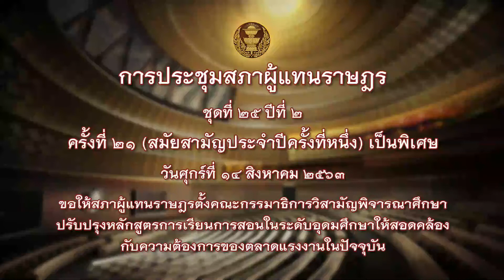“นพ.บัญญัติ” แนะ กมธ.วิสามัญจัดการศึกษา เพื่อสร้างบัณฑิต “นิสัยดี-มีความรู้พอประมาณ” ป้อนสังคม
14 ส.ค.2563 นพ.บัญญัติ เจตนจันทร์ สมาชิกสภาผู้แทนราษฎร จังหวัดระยอง พรรคประชาธิปัตย์ อภิปรายสนับสนุนญัตติของ ดร.กนก วงษ์ตระหง่าน และ ดร.พิสิฐ ลี้อาธรรม รวมทั้งญัตติของสมาชิกสภาผู้แทนราษฎร ที่เกี่ยวกับการศึกษา เพื่อให้สภาฯ ได้ตั้ง กมธ.วิสามัญ เพื่อพิจารณาศึกษาแก้ไขปัญหาเรื่องการจัดการศึกษาทั้งระดับประถมศึกษา มัธยมศึกษา อาชีวะศึกษา และอุดมศึกษา เพื่อให้ได้บัณฑิตที่สอดคล้องกับความต้องการของตลาดแรงงาน วางแผนการผลิตบัณฑิต ปรับปรุงหลักสูตรกระบวนการเรียนรู้ การเรียนการสอนในระดับอุดมศึกษาให้สอดคล้องกับความต้องการของตลาดแรงงานในปัจจุบัน ลดความเหลื่อมล้ำทางการศึกษา ตลอดจนปรับปรุงหลักสูตรการเรียนการสอนให้สอดคล้องกับนโยบายไทยแลนด์ 4.0 และการแก้ไขปัญหาการยุบเลิกโรงเรียนขนาดเล็ก

ซึ่ง นพ.บัญญัติ ให้ถามใจตัวเองก่อนว่า เราอยากได้บัณฑิตเพื่อมาเป็นพนักงาน หรือผู้บริหารในบริษัทห้างร้าน องค์กร หรือระบบราชการแบบไหน ซึ่งเชื่อว่าทุกคนคงตอบคล้ายกันว่า เราอยากได้บัณฑิต หรือนักศึกษา ที่สำเร็จการศึกษาในแต่ละระดับที่เป็นคนนิสัยดี มาเป็นอันดับ 1 ส่วนอันดับ 2 คือ มีความรู้พอประมาณ

คำว่า นิสัยดี แปลว่า เป็นคนมีความซื่อสัตย์ สุจริต ซึ่งคุณลักษณะดังกล่าวหากบริษัทใด องค์กรใด สังคมใด มีคนที่รับผิดชอบต่อการงาน มีความรับผิดชอบต่อหน้าที่ มีความซื่อสัตย์ ทุ่มเท และเป็นคนมีความสุข นอกจากนี้บางบริษัท โดยเฉพาะบริษัทญี่ปุ่น ยังต้องการคนที่มีความกตัญญู รู้คุณ ต่อองค์กร ตลอดจนการมีความกตัญญูต่อบุพการี และกตัญญูรู้คุณต่อ ชาติ ศาสนา พระมหากษัตริย์ ซึ่งสิ่งเหล่านี้กระทรวงศึกษาได้กำหนดคุณลักษณะพึงประสงค์ไว้ 8 ประการ 1. รักชาติ ศาสน์ กษัตริย์
2. มีความซื่อสัตย์ สุจริต 3. มีวินัย 4. ใฝ่เรียนรู้  5. อยู่อย่างพอเพียง 6. มุ่งมั่นในการทำงาน 7. รักความเป็นไทย 8. มีจิตสาธารณะ ซึ่งคุณลักษณะดังกล่าวอยากให้ทำให้ได้ เพราะเป็นห่วงว่า กระทรวงศึกษาธิการอาจมัวแต่ยัดเยียดความรู้ทางวิชาการ จนลืมเรื่องการฝึกนิสัยคน

“การศึกษาหมายถึงสิกขา คือเรียนรู้ทั้งวินัย และพระธรรม จะเรียนแต่ความรู้ให้เฝือๆ ไป แต่ไม่สามารถควบคุมกาย วาจาได้ ก็เป็นบุคคลที่ไม่พึงประสงค์ ดังนั้นสิ่งสำคัญคือต้องเป็นคนนิสัยดี ตั้งแต่อนุบาล ประถม มัธยม เรื่อยไปจนระดับมหาวิทยาลัย ก็ต้องมีอุบายในการฝึกนิสัยด้วย เดี๋ยวนี้มหาวิทยาลัยไม่ค่อยฝึกนิสัยบัณฑิต” นพ.บัญญัติกล่าว

สำหรับความต้องการที่มาเป็นอันดับ 2 ที่บริษัท ห้างร้าน ต้องการให้มีในบัณฑิต หรือผู้สำเร็จการศึกษา คือ การมีความรู้พอประมาณ เนื่องจากหากรู้เยอะเกินไป ทำให้ฝึกยาก ไม่ยอมรับความเห็นผู้อื่น เป็นชาล้นถ้วย ทำให้สังคมไม่ต้องการ อยู่ร่วมกับผู้อื่นได้ยาก การมีความรู้พอประมาณในปัจจุบัน ระดับมัธยม 49% ให้เรียนสายสามัญไปมหาวิทยาลัย 51% ให้เรียนสายอาชีวะ แต่กลับไม่ค่อยมีสายอาชีวะในพื้นที่

ซึ่งในเรื่องนี้ ส.ส.จังหวัดระยอง ระบุว่าพื้นที่ระยองเป็นพื้นที่เศรษฐกิจขนาดใหญ่ มีวิทยาลัยเทคนิค 3 แห่ง วิทยาลัยสารพัดช่าง 1 แห่ง วิทยาลัยการอาชีพ 1 แห่ง แต่ไม่สามารถดูดซับนักเรียนชั้นมัธยมศึกษาปีที่ 3 ที่มีจำนวนถึง 51% ให้เข้าเรียนได้ ทำให้เด็กต้องไปเข้าเรียนสายสามัญเพื่อเรียนต่อในระดับมหาวิทยาลัย ขณะที่เรียนจบระดับมหาวิทยาลัยแล้ว แต่ไม่สามารถนำไปปฏิบัติได้ เพราะเรียนแต่วิชาการไม่ได้ฝึกทักษะฝีมือ และมีงานรองรับน้อย

ดังนั้นจึงขอฝากให้ กมธ. วิสามัญ ที่จะตั้งขึ้นนี้ดูโครงสร้างการศึกษาว่า จะสามารถมีสายอาชีวะเพื่อรองรับได้อย่างเพียงพอ ตามนโยบายรัฐบาล พร้อมทั้งเสนอการทำสายอาชีวะแบบทวิภาคี คือดึงภาคเอกชนมาลงทุน มีการฝึกงานในโรงงานอุตสาหกรรม และแต่งตั้งหัวหน้างานให้เป็นอาจารย์พิเศษ พร้อมทั้งมีค่าตอบแทนให้ด้วย ส่วนในระดับมหาวิทยาลัยนั้น หากให้อาจารย์ประจำมหาวิทยาลัยสอน ก็จะมีความรู้แต่เพียงในมหาวิทยาลัย ดังนั้นจึงควรตั้งบุคคลภายนอกที่มีความเชี่ยวชาญ ด้วยการเชิญ นักธุรกิจ โรงงานอุตสาหกรรม ที่ประสบความสำเร็จมาเป็นอาจารย์ที่ปรึกษาให้มาก

“ไม่ควรตีกรอบให้บัณฑิตเรียนกับอาจารย์ในมหาวิทยาลัยเพียงอย่างเดียว ควรให้อาจารย์ในมหาวิทยาลัยสอนอุปนิสัย แต่ความรู้วิชาการ และทักษะ ต้องใช้บุคคลภายนอกที่ประสบความสำเร็จแล้วเป็นผู้สอน ซึ่งรวมถึงเครื่องมือ เครื่องจักร ด้วย กล่าวโดยสรุปว่า เราต้องผลิตบัณฑิต นักเรียนนักศึกษาที่พึงประสงค์ เพื่อเป็นบัณฑิตที่มีความรู้คู่คุณธรรม และมีความสุข มีสุขภาพแข็งแรง เพื่อให้เป็นพลเมืองไทยที่มีความสุข สุขภาพแข็งแรง มีความรู้คู่คุณธรรม และเป็นพลเมืองโลกที่มีคุณภาพ  เพื่อให้พลเมืองไทยมีชื่อเสียง มีความยิ่งใหญ่ในสังคมโลกต่อไป” นพ.บัญญัติกล่าวในที่สุด